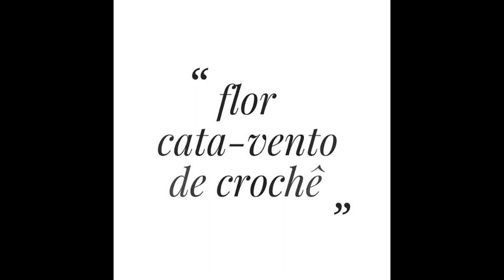Flor catavento de crochê 🌸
Flor catavento de crochê da próxima aula vamos utilizar essa flor no nosso jogo de cozinha listrado